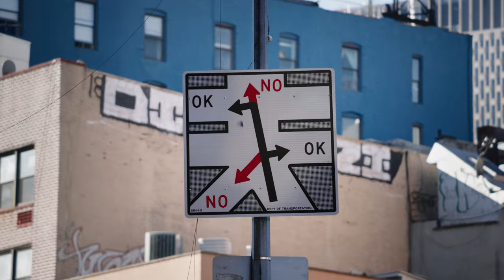The immigration journey of Simone Tong, owner of Little Tong Noodle Shop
Simone Tong’s immigration story from Chinese origins wasn’t full of hardship. But it was full of grueling 16-hour days learning to be a chef in New York City. She’d traveled and lived in some of Asia’s biggest cities, but it was New York that struck her as home.

She decided not only to stay and build her own restaurant, but to create something with the essence of her homeland to share with her new home: a rice noodle shop named after her family – which shares a name with China’s revered Tang dynasty.

HSBC commissioned this article. The views and opinions expressed are those of the author and do not necessarily reflect the views and opinions of HSBC.